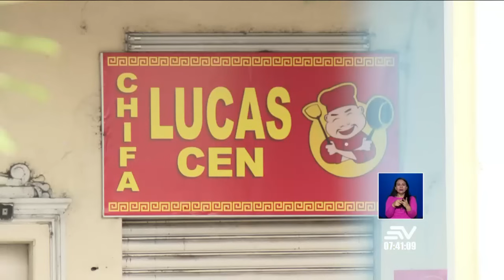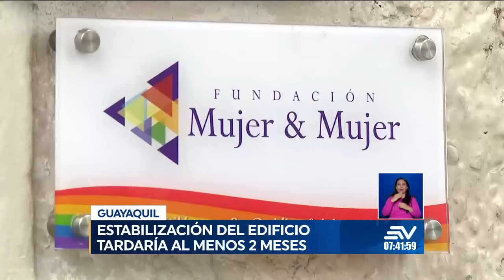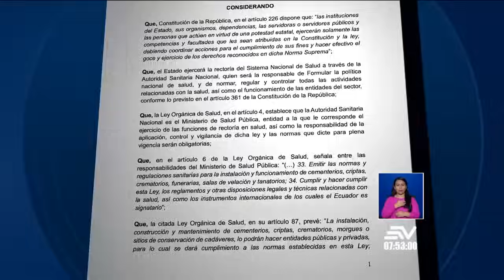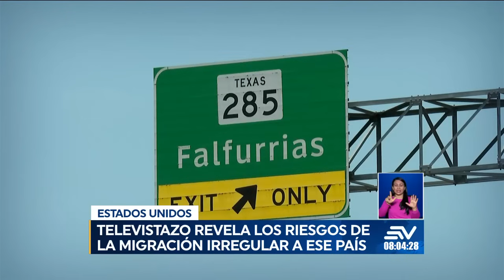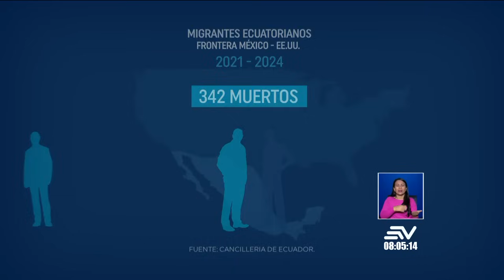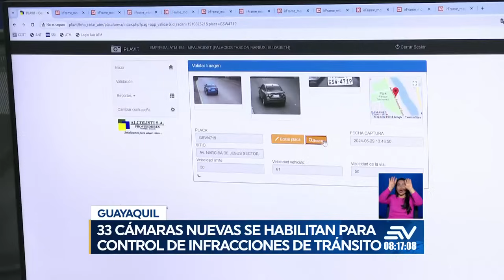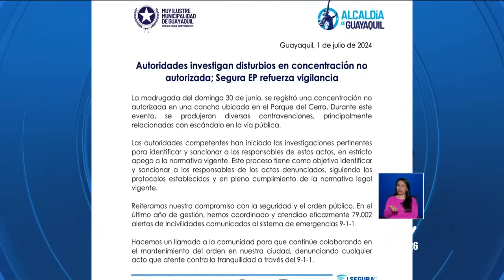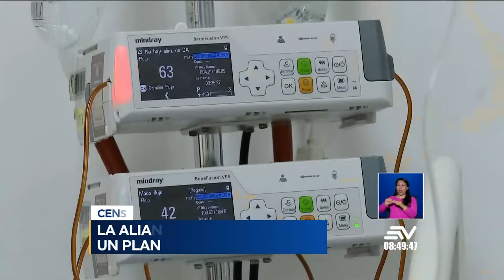Grupo protestó con quema de llantas en autopista Narcisa de Jesús | Televistazo en la Comunidad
Un grupo de manifestantes protestó quemando llantas en la autopista Narcisa de Jesús debido al alza de la gasolina. En Quito, también se han reportado manifestaciones en varios puntos de la ciudad.